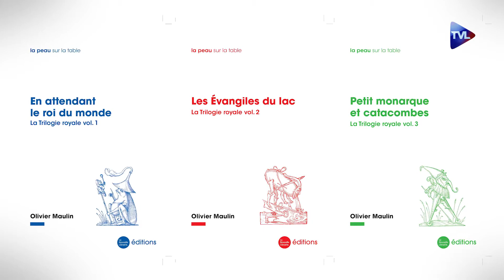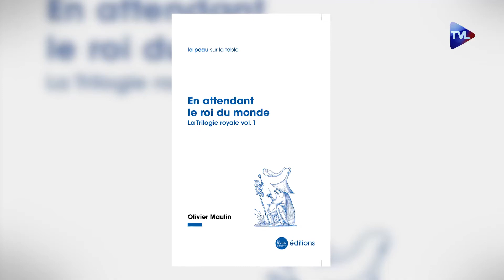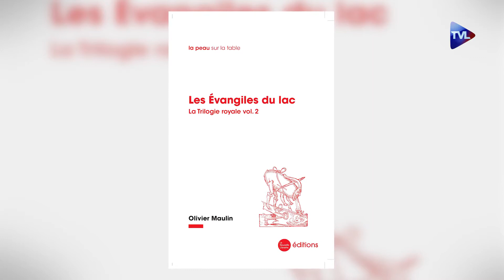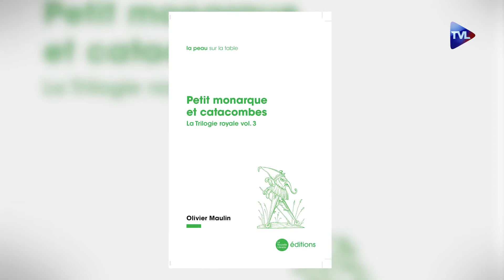Orages de Papier : Olivier Maulin, le romancier le plus drôle de France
Du pain, du vin et du Maulin ! Il n’en faut pas plus pour passer une bonne soirée en compagnie d’Olivier Maulin et de ses livres. Journaliste à "Valeurs actuelles", il est aussi le romancier le plus "réac’n’roll" de France et de Navarre. C’est la vieille Gaule qui revit à travers lui. Populiste, féodal et néo-rural, voilà tout son univers. Partez à sa découverte !

Retrouvez-le dans ce nouveau numéro d’« Orages de papier » réalisé pour TVLibertés en partenariat avec la Nouvelle Librairie  (11 rue Médicis, 75006 Paris) et François Bousquet.